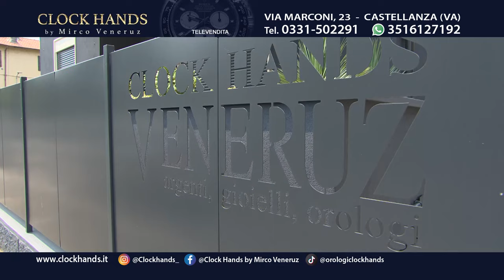CLOCK HANDS 60MIN 8-4-24